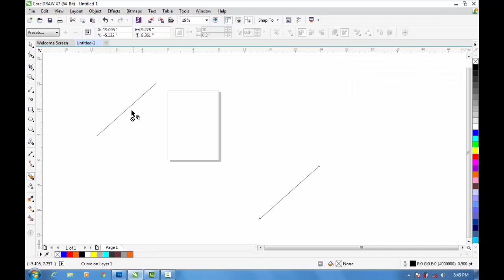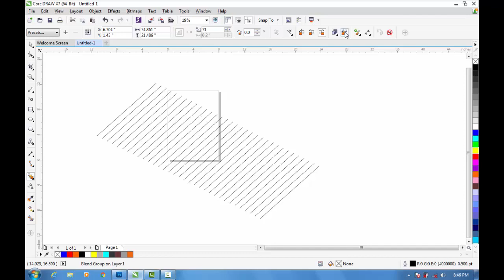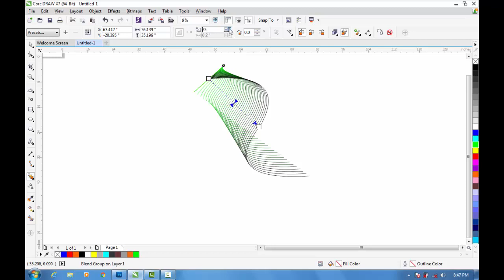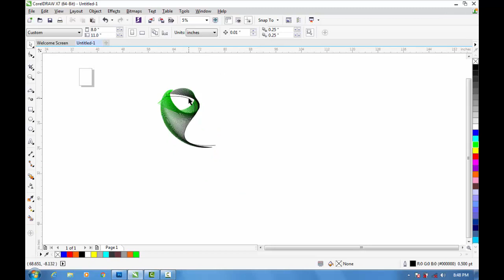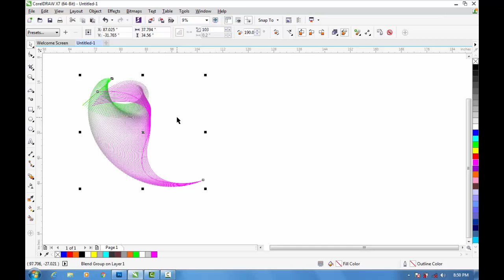Coreldraw tutorial | Blend tool in coreldraw | fit blend to path | Coreldraw for beginners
In this Corel Draw X7, X8 tutorial, you will learn a creative way to use Blend Tool to Abstract Linear Shapes and create attractive objects.